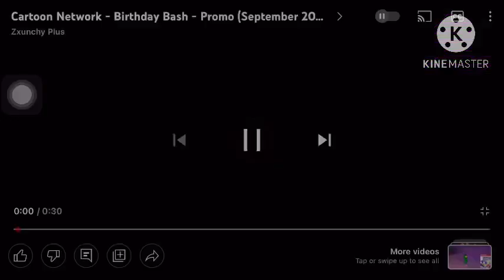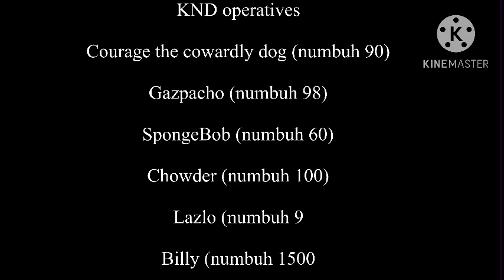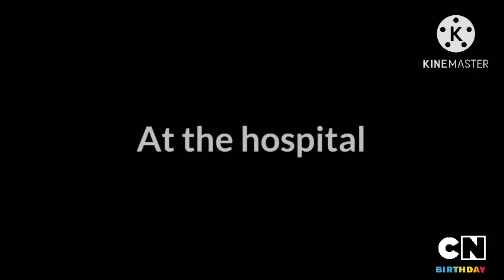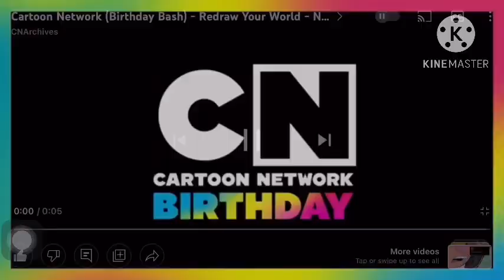Codename : Cartoon Network/Nickelodeon Season 2 episode 3: operation: DOGS//GCMM Cartoon Network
Bloo have no use about dogs

So she decided to test his son Brian griffin Dudley puppy from tuff puppy dog from catdog And courage the cowardly dog (numbuh 90)
Test 1￼

The flashlight

Dudley puppy gets lighted
Courage the cowardly dog (Numbuh 90) and dog survived

Test 2
Dog gets knocked out and courage the cowardly dog (numbuh 90) survived

Later Dudley wakes up at his home with his partner kitty who Brought him back home